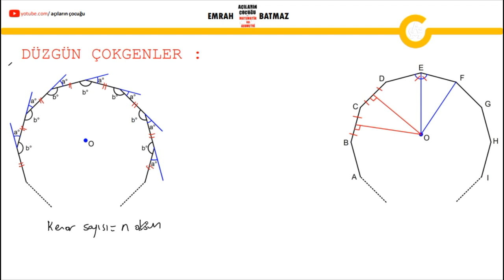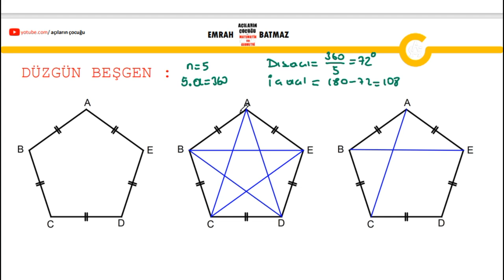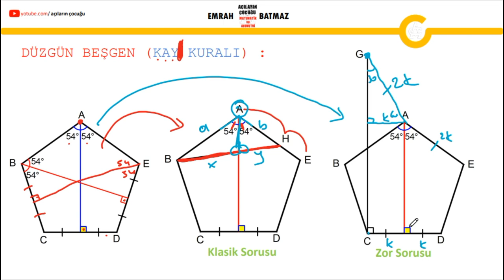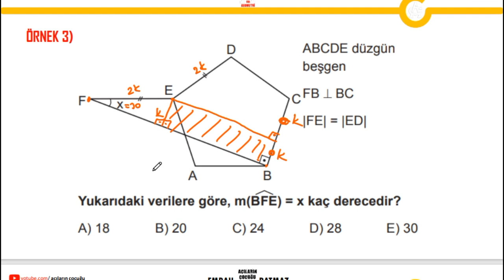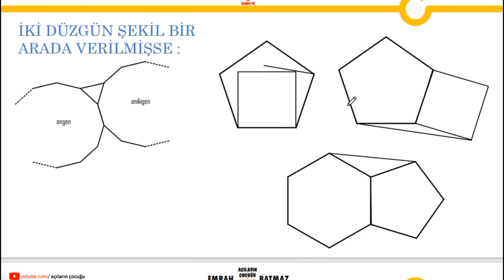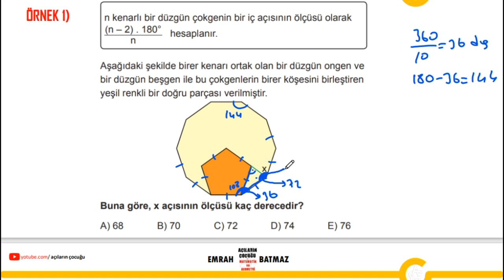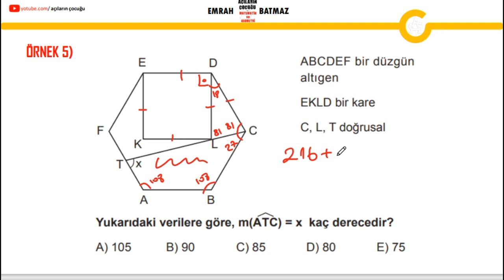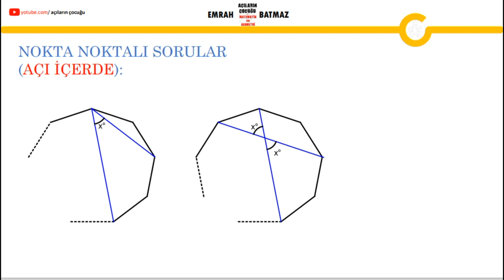ÇOKGENLER 1.BÖLÜM |2024 geometri konu anlatımı | açıların çocuğu | pdf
çokgenler,
çokgenler 10.sınıf,
çokgenler 7.sınıf,
çokgenler konu anlatımı,
çokgenler 10.sınıf soru çözümü,
çokgenler soru çözümü,
çokgenler 10.sınıf konu anlatımı,
çokgenler tekrar,
çokgenler tyt,
çokgenler tyt geometri,
çokgenler taktik,
çokgenler alan,
çokgenler düzgün beşgen,
çokgenler kenar sayısı bulma,
çokgenler soru cozumu,
çokgenler cikmis sorular,
çokgenler dörtgenler,
çokgenler dörtgenler full tekrar,
çokgenler dörtgenler ve özellikleri,
çokgenler dgs,
dörtgenler ve çokgenler 10. sınıf,
dörtgenler ve çokgenler 10. sınıf soru çözümü